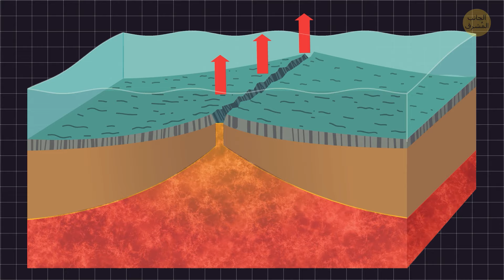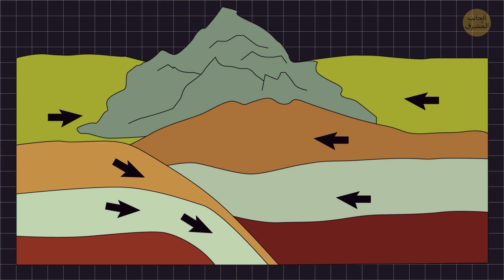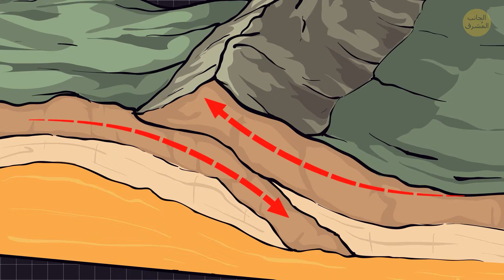هناك تسرب في قاع المحيط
لذا، اسمع هذا – لقد قرر قاع المحيط أن يحدث تسربًا! إنها مثل نسخة الطبيعة الأم لميزة مائية مفاجئة. اكتشف العلماء بعض الشقوق في القشرة الأرضية تحت المحيط، ويتسرب الماء إليها مثل عطل في السباكة تحت الماء. تحدث هذه التسريبات بالقرب من حدود الصفائح التكتونية، مما يضيف طبقة إضافية من الغموض إلى نظام السباكة على كوكبنا. إنه ليس فيضانًا كارثيًا، لكنه يكفي لجعل الباحثين يحكون رؤوسهم ويغوصون بشكل أعمق في فهم هذه الشذوذات المائية. تتمتع أمنا الأرض بروح الدعابة الغريبة، كما أن مفاجآت السباكة التي تقدمها تجعل العلماء متيقظين! 🌊🚿🌍